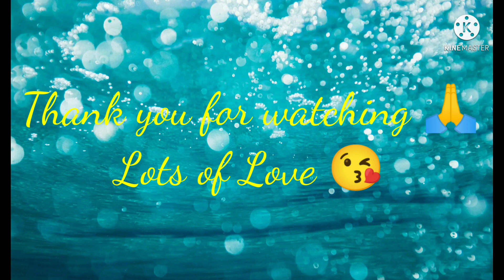Beach Vlog || Sunday ಅಂದ್ರೆ ಹೀಗೆ ಅಲ್ವಾ || ಮನೆಯಲ್ಲಿ ಇರೋಕ್ಕೆ ಆಗಲ್ಲ || ನಮ್ಮ ಕುಷಿನಾ ನೋಡಿದ್ದೀರಾ?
ಹೇಗಿದ್ದೀರಾ?
Hope all of you are fine ☺️

Are you a new comer?

Then this is karthi from Mangalore. Vlogging is my passion.

ನಾನು ನ್ಯೂ ಕಮ್ಮರ್ ಆಗಿರುವುದರಿಂದ ನಿಮ್ಮ ಸಪೋರ್ಟ್ ತುಂಬಾನೇ ಮುಖ್ಯ. ಹಾಗಾಗಿ ವೀಡಿಯೋ ನೋಡಿದ ಮೇಲೆ ಮರಿಯದೆ ನನ್ನ ಚಾನೆಲ್ ನ ಸಬ್ಸ್ಕ್ರೈಬ್ ಮಾಡಿ.

ಹಾಗೆ ವಿಡಿಯೋ ಇಷ್ಟ ಆದ್ರೆ ಲೈಕ್ 👍ಮಾಡಿ ಮತ್ತು ನನ್ನ ಎಲ್ಲ ವಿಡಿಯೋಸ್ ನಾ ನಿಮ್ಮ ಫ್ಯಾಮಿಲಿ ಮತ್ತು ಫ್ರೆಂಡ್ಸ್ ಜೊತೆಗೆ ಶೇರ್ ಮಾಡಿ.

Also please hit like 👍 if you like my video.

ಪ್ರೀತಿಯಿಂದ ಹರಸಿ ಮತ್ತು ನಿಮ್ಮ ಪ್ರೀತಿಗಾಗಿ ನಾನು ಯಾವಾಗಲೂ ಕಾಯ್ತಾ ಇರ್ತೀನಿ 😘

ನಾನು ಮತ್ತೆ ಮತ್ತೆ ವಿಡಿಯೋಸ್ ಮುಖಾಂತರ ಸಿಕ್ತಾ ಇರ್ತೀನಿ. Keep Smiling 😁